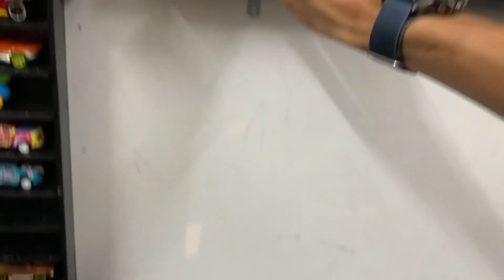【トミカ】たくさんのミニカーをおかたづけ✨緊急車両、はたらくくるま、消防車、救急車、パトカーなどなど